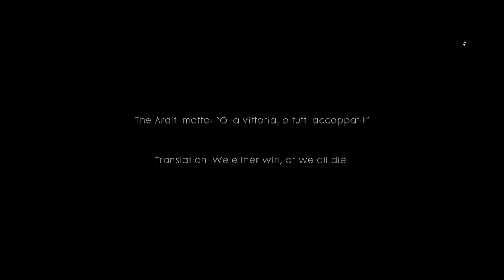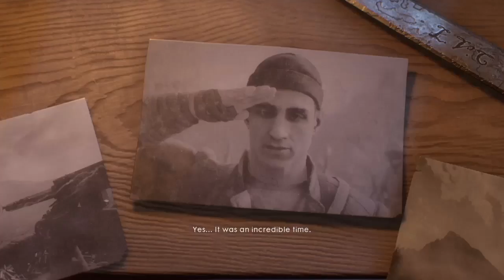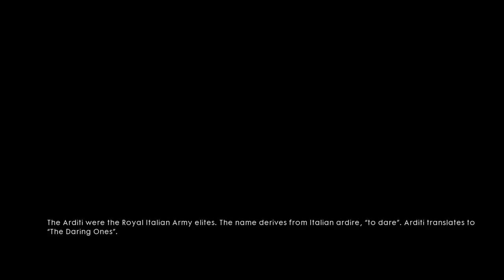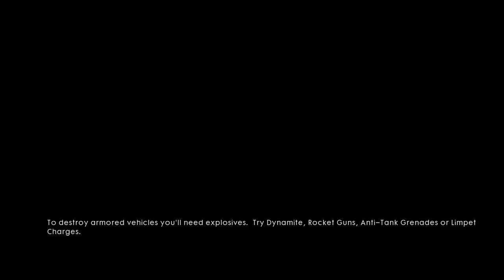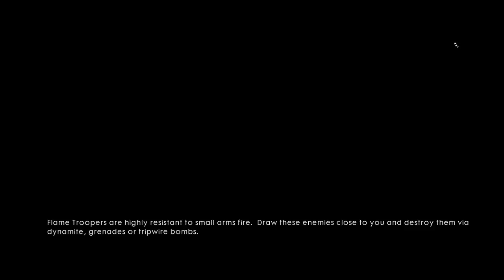Let's Play Battlefield 1 - Episode 9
Time To Rage due to crazy BS!  but regardless I hope you enjoy!